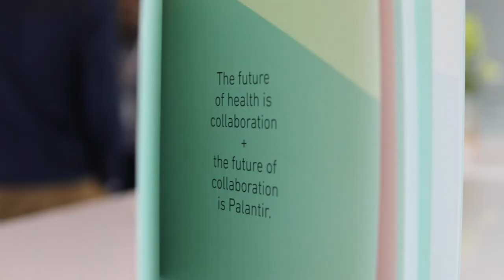Palantir HealthCon: Highlights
In March 2019, we hosted our first annual HealthCon to explore the breakdown of silos at the intersection of health, data, and technology. We were joined by leaders from cancer centers, pharma companies, payers, providers, and the federal health community, including FDA, NIH, CDC, and PEPFAR. This highlight reel captures some of the day’s most memorable moments.